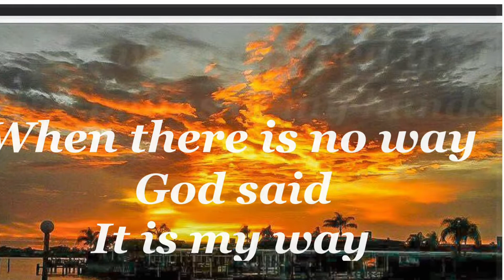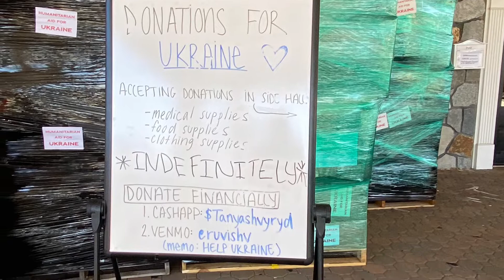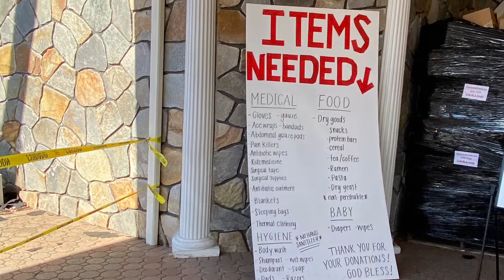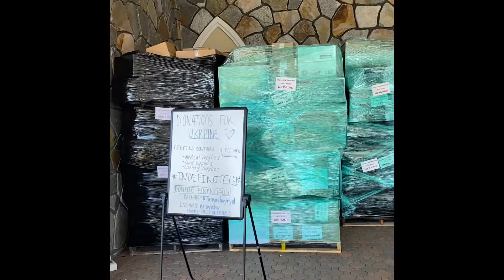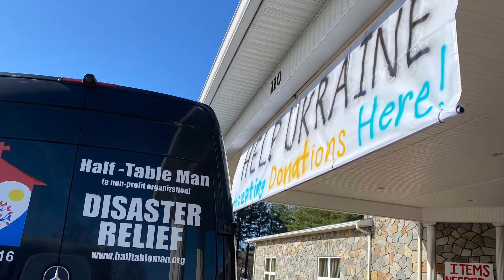Ukrainian disaster relief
It was an awesome trip we thank all our supporters and donors. We drove the supplies to full gospel church in Massachusetts and it will be shipped to help Ukrainian in a war zone.  Bless you all. Let’s pray for this war to end